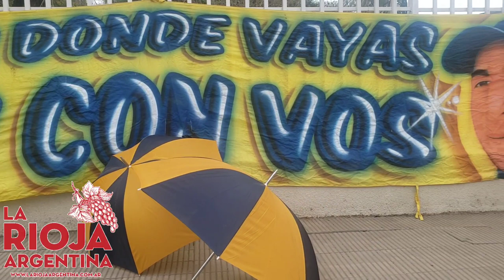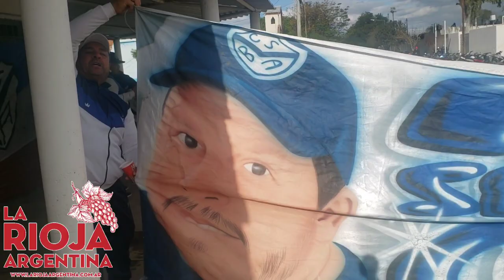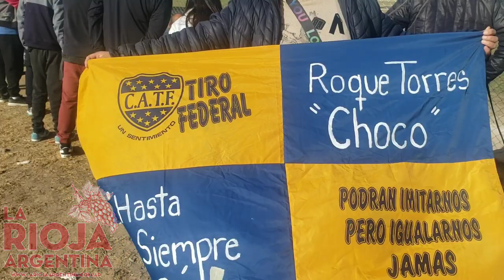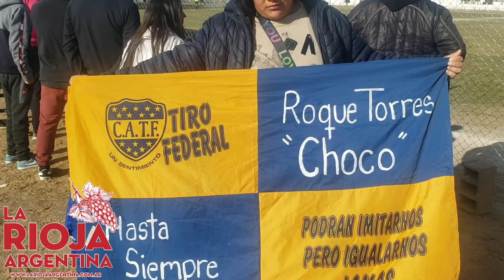Clásico Super Picante en CHAMICAL / Vlog en Tiro Federal 3 - Barrio Argentino 3. LCYDLl 2023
Vlog en un intenso clásico en la ciudad de Chamical. Tiro Federal 3 - Barrio Argentino 3. Encuentro por la Liga Cultural y Deportiva de Los Llanos 2023